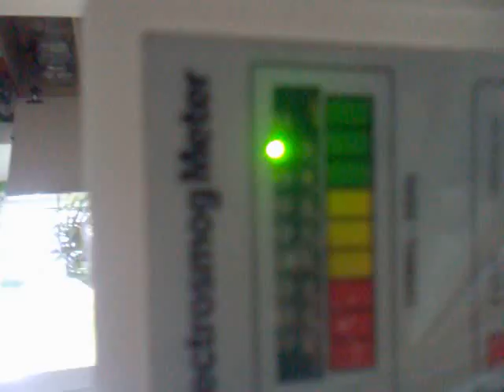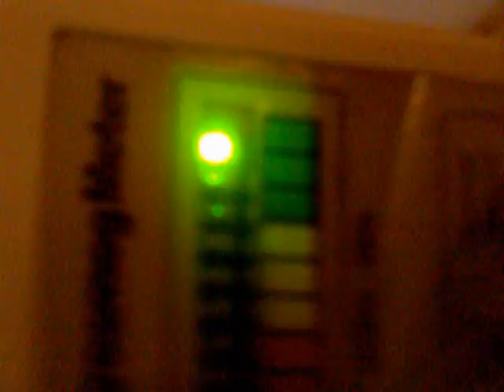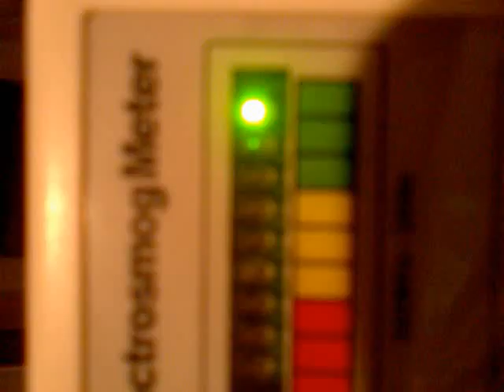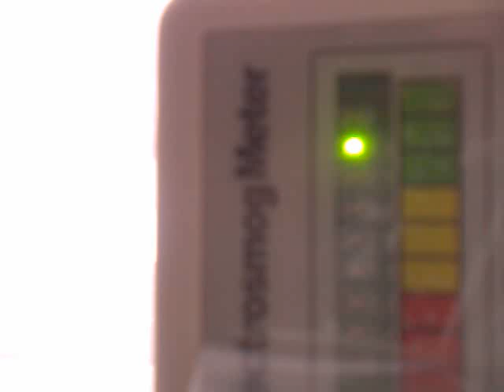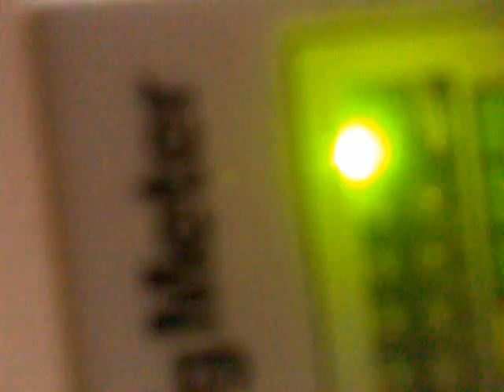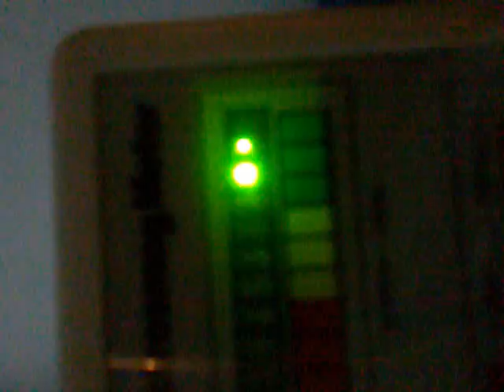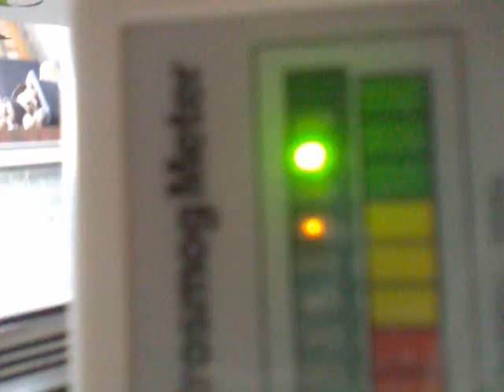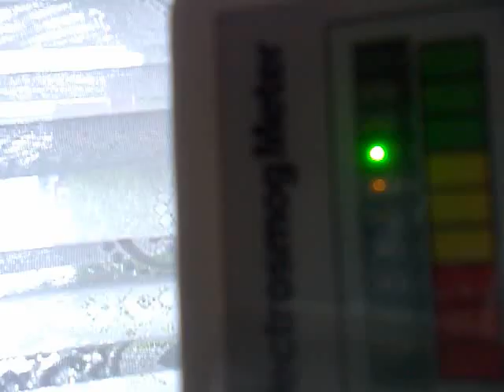EMF Electrosmog Strange RF Signatures Funk Mikrowellen microwave terror Gangstalking?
I get some weird RF readings with my microwave EMF meter recently, all my wireless devices were OFF (I avoid them). I have few strange very NARROW (like one inch) hotspots, like in the kitchen, just where i use to sit. Some RF sounds are NEW to me, like a morse similar sound audible in all my rooms, but it isnt real morse when i tried to decode it on the PC. many Audio outputs dont sound like usual dect wlan umts or GSM noise, (i will update the sound video later) Theres also strong car trafic recently in my dead end street, many strangers cars that dont live here, some just make a u turn and dont stop here at all, others stopped under my window just standing there for minutes, without exiting the car, then drive away suddenly. For weeks a whole group of ROMANIAN cars appeared of a company called RAP, i Took highres pic of each one, many white vans parking all day out of nowhere, most of those "new visitors" go to a block opposite of me .. its just a bit strange, im not afraid at all just curious so I record them, take pictures and notice the signs of those who smell fishy or just UTURN here, many of them are speeding nervously in a 30 km/h zone, as soon as i have enough material i will upload the Compilation. its maybe just COINCIDENCE that my PC and youtube account was HACKED few days ago ( They left some cheap YT porn vids as View Later, which i never watched, timestamp just half hour before i returned home, very CHEAP, my router shows lots of SYN attacks (incl attacker ip, all recorded for later possible legal steps) My PC language suddenly changes to chinese, screen capture was corrupted REPEATEDLY that i use for most of my YT videos. I backed up all files externally and now waiting for the cheap amateur 3rd world hacker to comeback, i guess NWO has to look at money, they spent so much blackbudget for all those inofficial FLIGHTS/Chemtrails) Time will tell, but I heard of other Orgonite fans who had some gangstalking / hacking problems. it doesnt scare me, but for me its a good MOTIVATION of doing the right thing, each day a little gift to secure your pity jobs! Much LOVE goons, we are all ONE, I dont hate you, your bad actions are forgiven, think just for a second about your possible filthy actions, do you feel really GOOD? ;) My 1st greetings go out to the grey japanese compact car with the number 1949 the end, if I c u again, your photo incl. the curious old passenger will be attached. (Disclaimer: no, We am not paranoid, all three of me :)